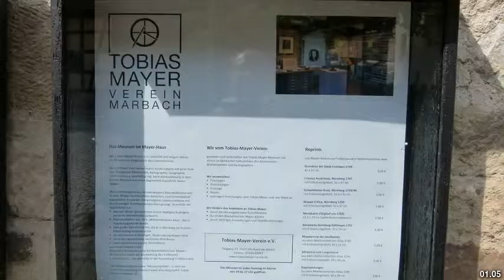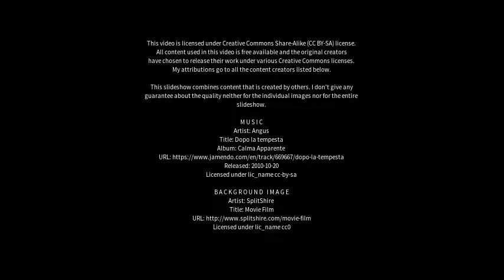Best places to visit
Best places to visit - Marbach am Neckar (Germany) Best places to visit - Slideshows from all over the world - City trips, nature pictures, etc.